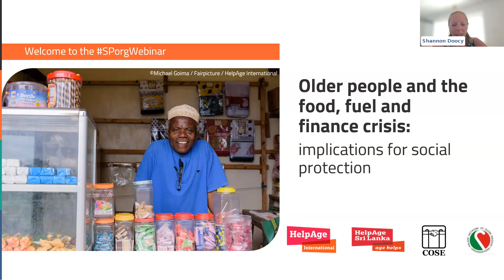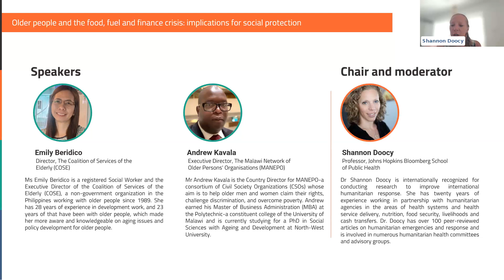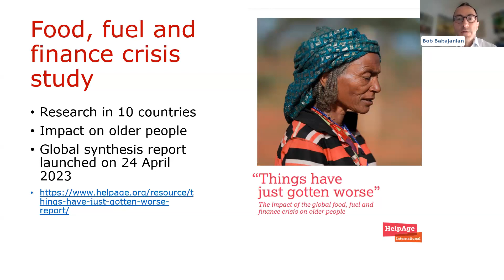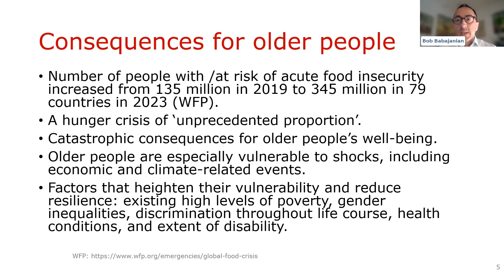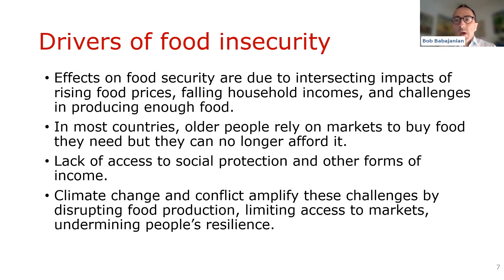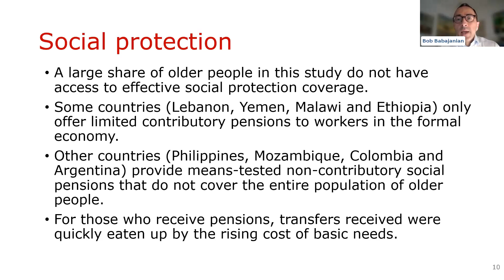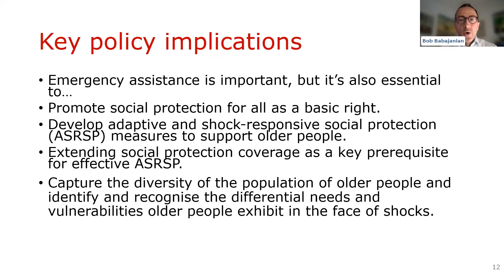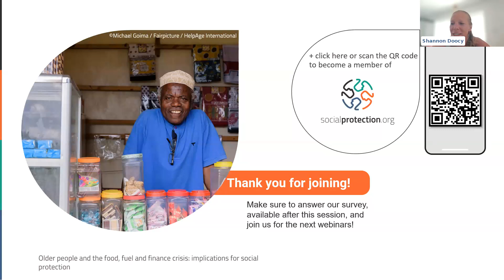Older people and the food, fuel and finance crisis: implications for social protection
The webinar discussed the impacts of the global food, fuel and finance crisis on the basic needs and rights of older people. In the past year, people around the world have been affected by the food, fuel and finance - or cost-of-living crisis - that is pushing millions into hunger and poverty. The combined impact of COVID-19, the war in Ukraine, climate change, alongside existing poverty, inequality and humanitarian crises, has already had a detrimental impact on the livelihoods and wellbeing of many older people in lower- and middle-income countries. To identify the effects of this crisis on older people in these contexts, HelpAge International has carried out research in 10 countries: Sri Lanka, the Philippines, Malawi, Tanzania, Mozambique, Ethiopia, Yemen, Lebanon, Argentina, and Colombia. The webinar shared findings from the research and discussed policy measures needed to support older people in the immediate future and strengthen their resilience in the long-term.

Read more about the webinar discussions and access the slide presentation

Panellists:
Bob Babajanian - HelpAge International
Tewodros Belachew - HelpAge Ethiopia
M.S. Chaminda De Silva - HelpAge Sri Lanka
Emily Beridico - The Coalition of Services of the Elderly (COSE)
Andrew Kavala - The Malawi Network of Older Persons' Organisations (MANEPO)
Moderator: Shannon Doocy, Professor, Johns Hopkins